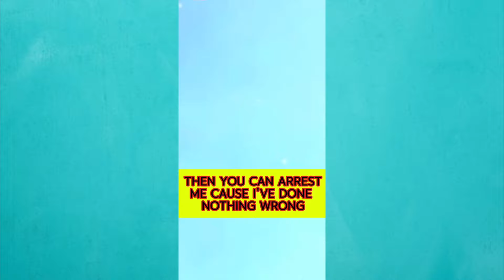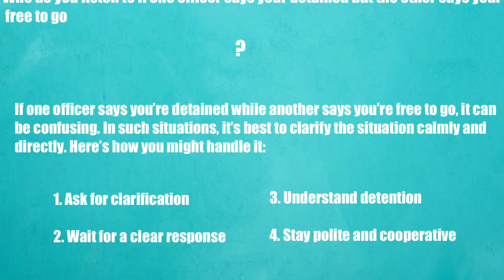This car is REGISTERED to a FEMALE!!// Im giving you an ULTIMATUM... Ok get OUT!!